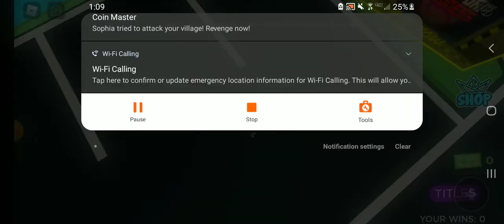Cruise ship parts 1 and 2